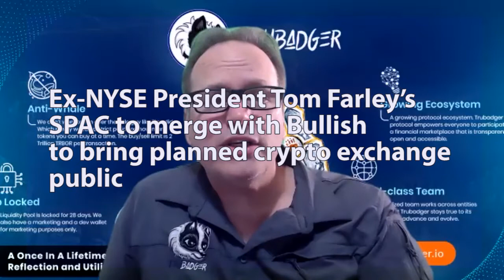Women in Crypto: This Week in Crypto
Women in Crypto: This Week in Crypto:  In this episode of finStream's This Week in Crypto,  Peter Gantner, Deborah Caswell, and Dawn Clifton of TruBadger discuss efforts to increase the diversity of the cryptocurrency customer base and workforce.